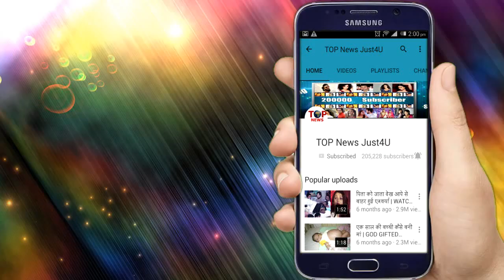KASAUTI 2 || UPCOMING EPISODE || 10 SEPTEMBER 2019 || PRERNA will SLAP Bajaj ?